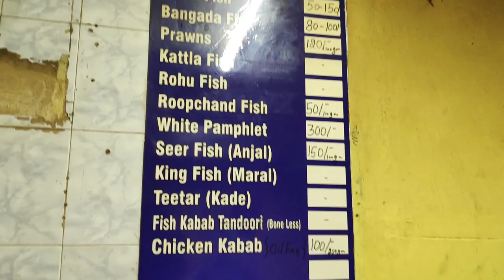Bengaluru's Best Fish Tawa Fry - Madhan Soudhe Ole Fish🐠 Tawa Fry - Seafood Lovers - Best Fish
Hey guys this is Madhan Soudhe Ole Fish Tawa Fry , the taste over here is extremely good and spicy. Expecially try Jilebi fish fry because the taste is at the core.

Address:
#106 , 80 ft road ,Hosakerehalli cross bus stop , Near Pawan bar , BSK 3rd stage , Bengaluru - 560085

I'll meet u guys in next food video
ESPEE SIDE